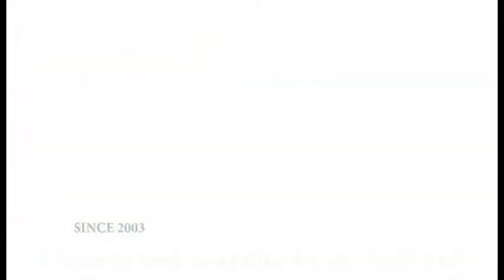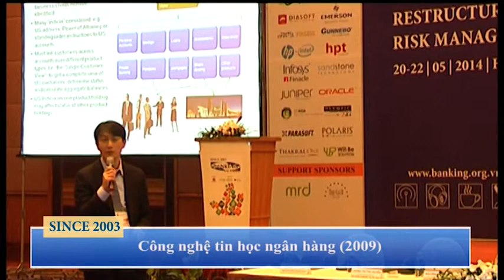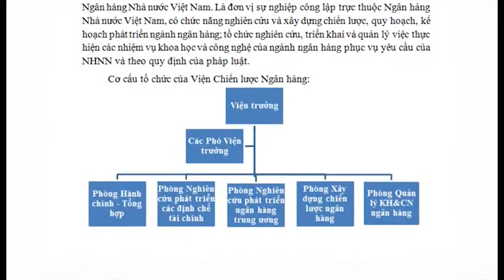Banking 2015 VLC